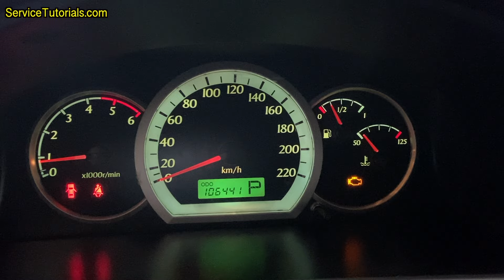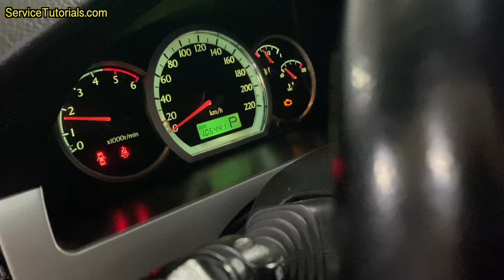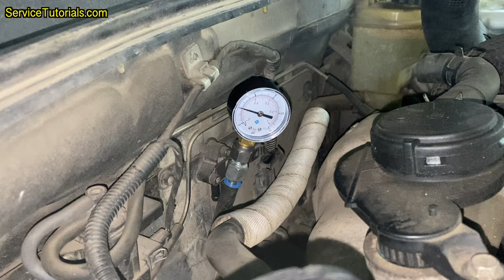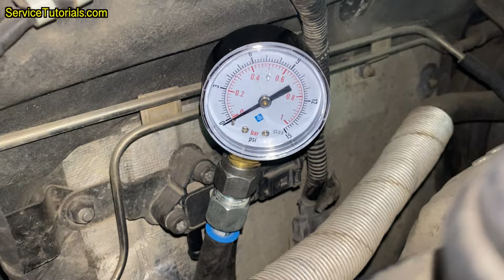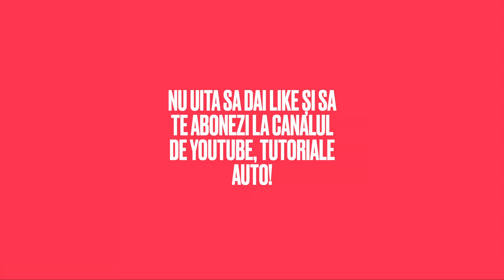Am curățat Filtrul de Particule (DPF) cu cea mai EFICIENTA soluție germana de la GerTeichTeile DPF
In acest video tutorial veți vedea procesul de curățare al unui Filtru de Particule sau DPF de pe un Chevrolet Lacetti folosind soluția germana GerTechTeile DPF.

Daca folosiți codul “tutorialeauto”, veți beneficia de o reducere de 20% la soluția GerTechTeile!

VEZI AICI CUM SE INLOCUIESTE CALORIFER CALDURA LA VW Passat B6, B7, CC
VEZI AICI CUM REPARI MOTORAS V159 CLAPETA VENTILATIE CLIMA CU NUMAI 20 LEI
VEZI AICI cum demontezi MOTORAS V159 la VW Passat B6, B7, CC, Skoda Octavia 2, 3
VEZI AICI cum desfaci MOTORAS V158 & V107 la VW Passat B6, B7, CC, Skoda Octavia 2, 3

Invata AICI cum sa investesti BANII in asa fel incata sa-ti produca alti BANI in 8 PASI VIDEO EXPLICATI pe intelesul tau

Te incurajez sa te uiti si pe aceste MII DE PRODUSE la preturi promotionale pentru: